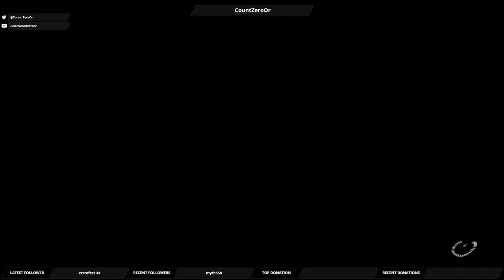Let's Play Mass Effect Andromeda: Part 115 - Friend or Foe (Eos - Part 2)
We set off our planned ambush of the Roekaar.